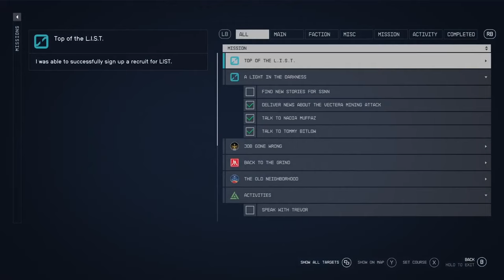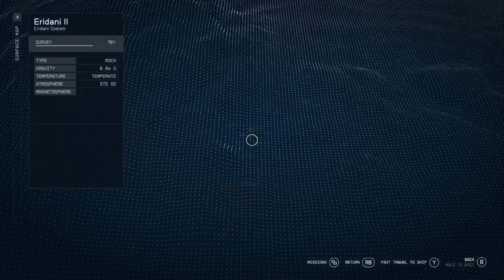TOP OF THE L.I.S.T. // Starfield [4K ULTRA 60FPS]